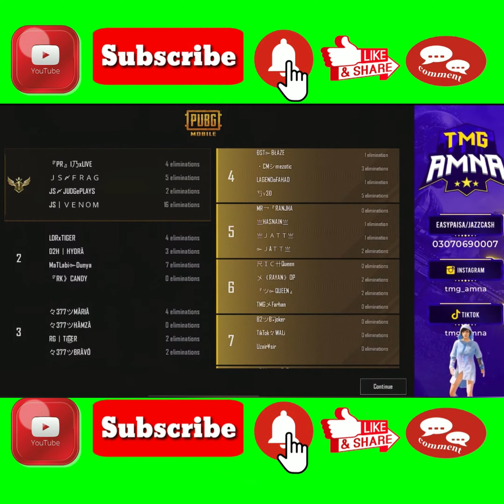Markhor VS Venom: Who Will Win This Intense Custom Room Battle?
In this epic battle, two of the world's most ferocious creatures collide!

Join us as we watch as the fierce Markhor clashes against the vicious Venom in a battle to the death. Will the Markhor be able to take down the venomous creature, or will Venom emerge victorious?🔥

jsfrag pubgmobile pubg mobile live stream,pubg,pubg live,pubgmobile,pubg mobile live,pubg mobile

Aaajao meri instagram py 🔥